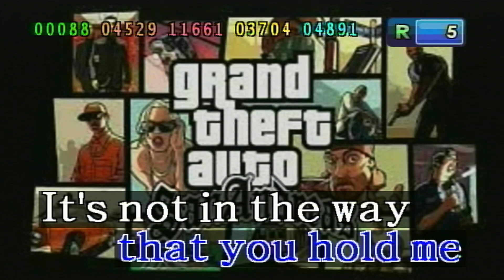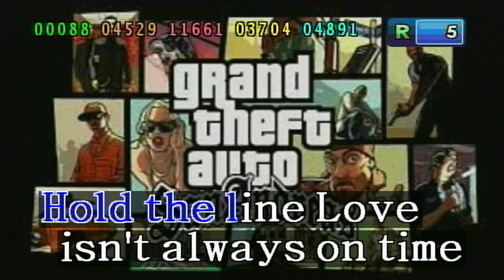Hold The Line - Toto (Karaoke/Lyrics/Minus One/Instrumental) HD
Requestes By @TNTGamingPHOfficialYT

Allowed In The Song Request's Comment Section:
1. Find This Post "Song Requests For The Day" And Request A Song. Or Leave It On The Comments Below. I Don't Accept Your Song Request In My Posts.

2. You May Request Any Songs In 1 Comment But Up To 5 Songs Only In The Comments Section.

Here's How To Request In 1 Comment:
BGV:
Melody:

3. You May Request Training Songs. (Vocal On/Off)

4. You May Request PRS Songs. Some Of Them Are Real Sound & Some Of Them With Loud Melody.

5. Song Key Is Allowed For Vocal Range. (Male, Female & Lower Key)

6. BGV EVENT, 3D, USER PHOTO, & USER VIDEO Is Only Accepted BGVs.

7. Melody Off, Soft, Normal & Strong Is Only Accepted Melody's

8. Don't Know The Song Number That You Are Requesting? Download Platinum Digital Songbook App In Google Play Store (Android Phone, Tablet) Or Apple App Store (iOS iPhone, iPad)

9. You May Now Request Song Tempo.

Not Allowed In The Song Request's Comment Section:
1. 5 Songs Only In 1 Comment! "Second Comments Are Not Allowed"

2. Do Not Request BGV VIEW, AUTO, MTV, & SEXY (18+)

3. Rude Comments Are Not Allowed. Requesting Rudely Will Not Be Accepted. The Comments Itself Will Be Deleted.

4. Do Not Request MP3 Songs & MTV's (Removed).

5. Do Not Request A Song In My Posts, Or Even Sa Re-Record Songs Wall. It Will Not Be Accepted.

6. Never Re-Upload My Videos To Your Own Fanmade Karaoke Channel, Give Credits To Me If You Do. If You Don't Give Credits To Me, Then NO!

7. Never Comment "Promo SM Or Promosm" In The Comment Section. It Will Get Deleted Immediately.